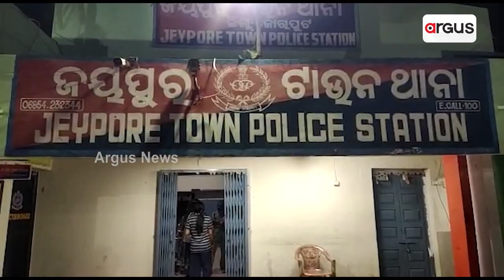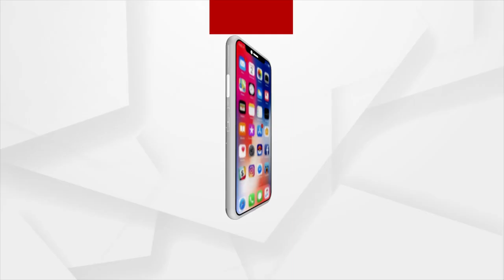Man Posing As NALCO Manager Marries OAS Official, FIR Lodged